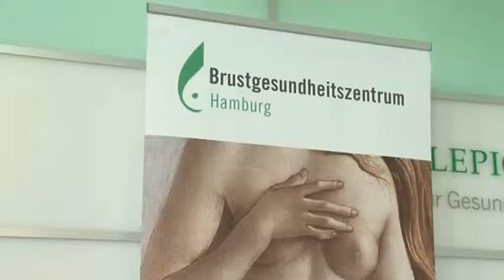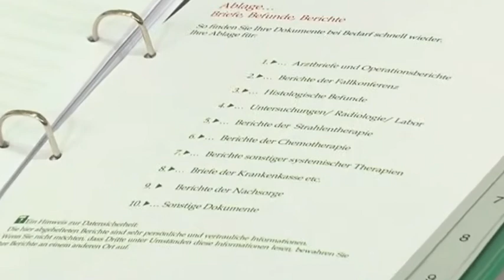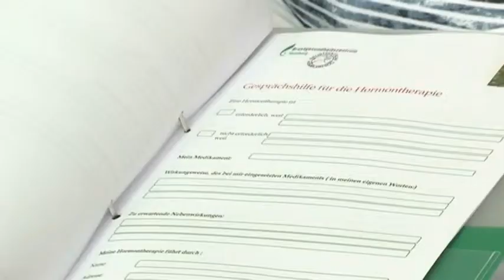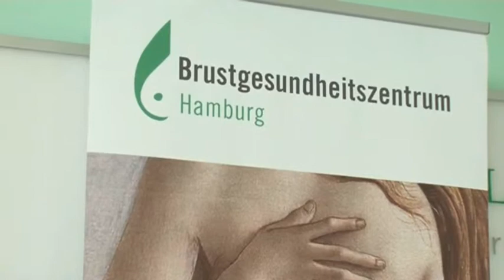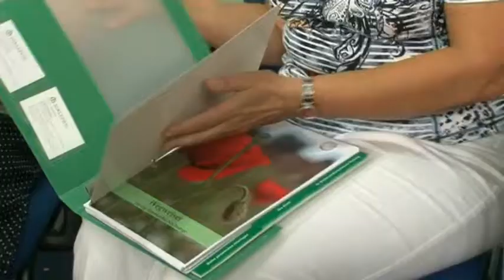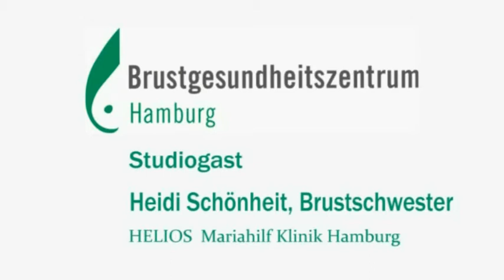Breast Care Nurse - was machen eigentlich Brustschwestern?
Brustschwestern, auch Breast Care Nurse genannt, spielen bei der Betreuung und Beratung von Patientinnen mit oder nach Brustkrebs eine zentrale Rolle. In diesem Interview spricht Moderatorin Wiebke Huhs mit zwei Brustschwestern des Brustgesundheitszentrums Hamburg über ihre Arbeit.